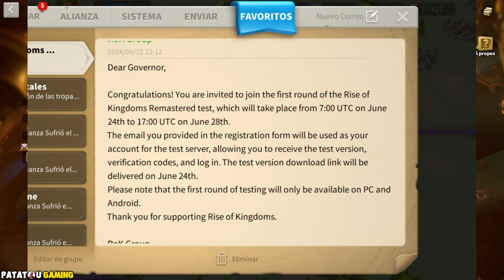LÉGENDAIRE FUITE PAR ERREUR ?! RISE OF KINGDOMS